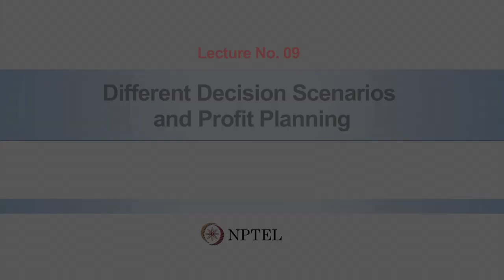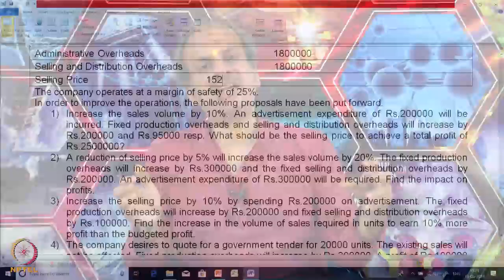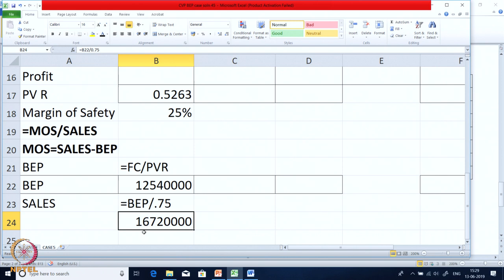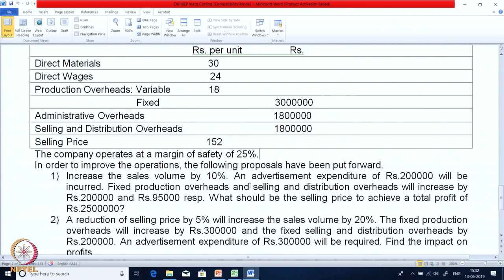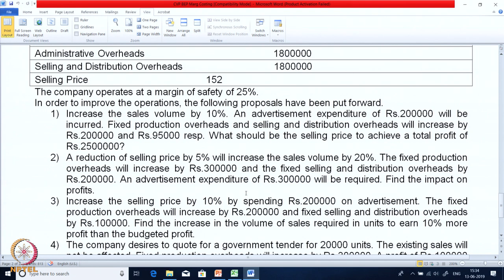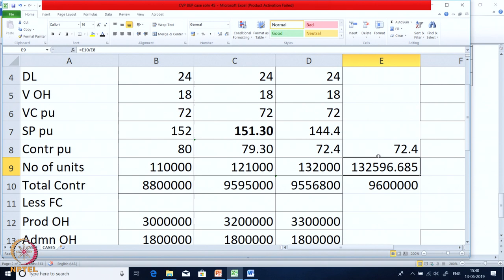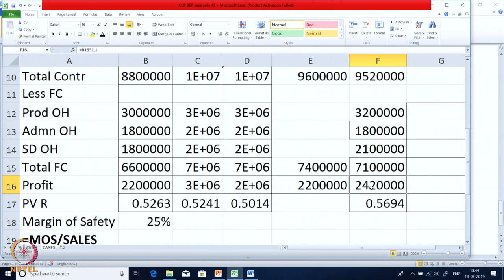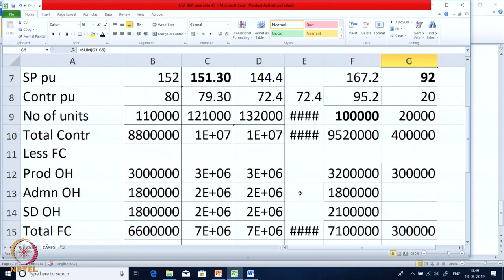Week 2-Lecture 9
Lecture 9 : Different Decision Scenarios and Profit Planning

 To access the translated content:
1. The translated content of this course is available in regional languages.
 2. Regional language subtitles available for this course
 To watch the subtitles in regional languages:
 1. Click on the lecture under Course Details.
 2. Play the video.
 3. Now click on the Settings icon and a list of features will display
 4. From that select the option Subtitles/CC.
 5. Now select the Language from the available languages to read the subtitle in the regional language.